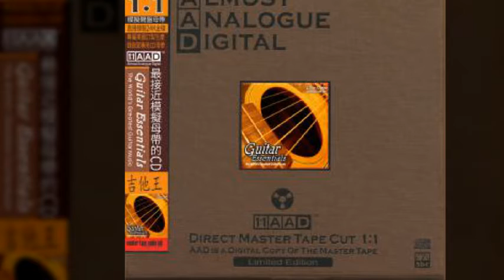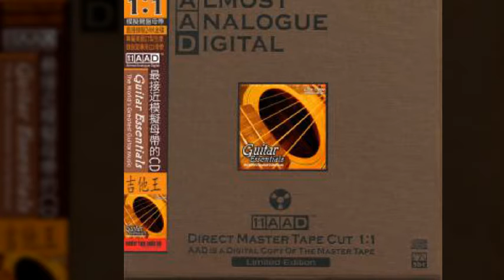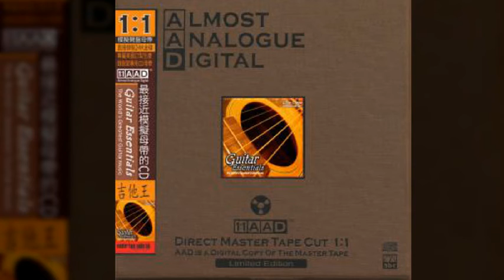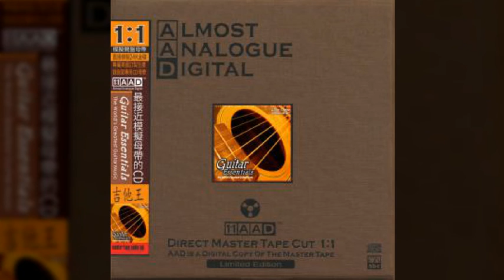Don Juan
Elton Kranse & Antonio Urzaiz